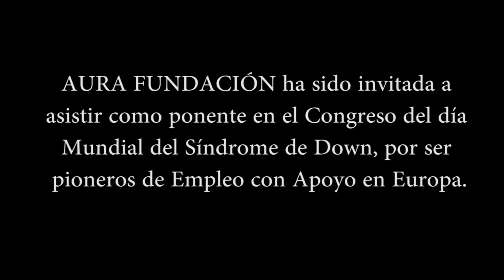Aura Fundación en la sede de la ONU de Nueva York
Aura Fundación, pionera en la metodología de Empleo con Apoyo,
en su ponencia en la Sede de las Naciones Unidas de New York el día 21 de marzo de 2018.

Congreso del día Mundial del Síndrome de Down -
World Down Syndrome Day Conference se